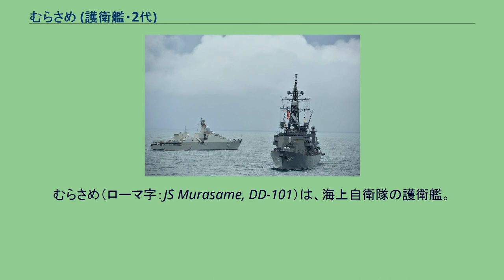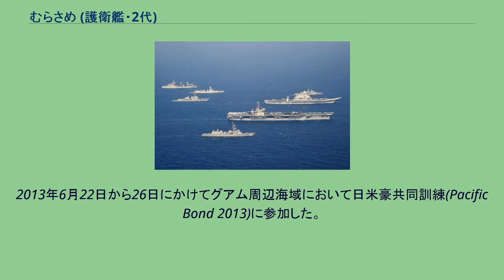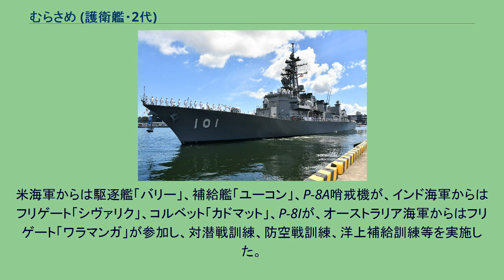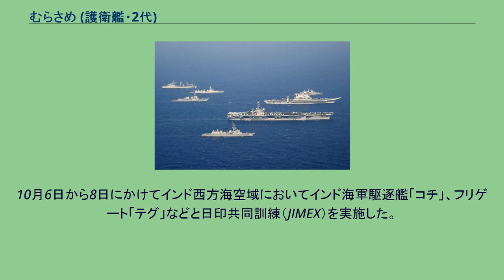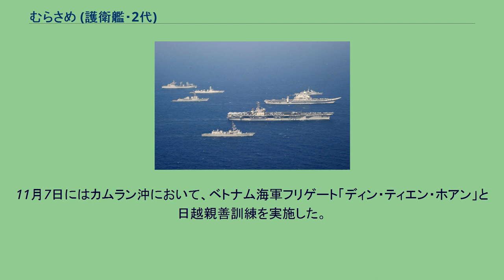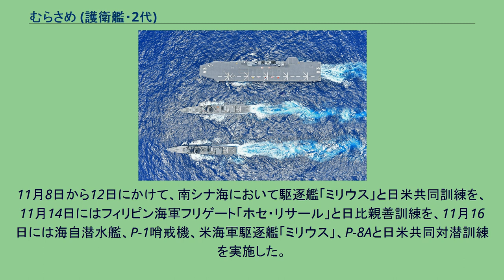むらさめ (護衛艦・2代)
むらさめ（ローマ字：JS Murasame, DD-101）は、海上自衛隊の護衛艦。
むらさめ型護衛艦の1番艦。
艦名は「ひとしきり降ってはやみ、やんではまた降る雨」（村雨）に由来し、この名を受け継ぐ日本の艦艇としては、旧海軍春雨型駆逐艦「村雨」、白露型駆逐艦「村雨」、海上自衛隊のむらさめ型護衛艦 (初代)「むらさめ」に続き4代目に当たる。
「むらさめ」は、中期防衛力整備計画に基づく平成3年度計画4,400トン型護衛艦2230号艦として、石川島播磨重工業東京第1工場で1993年8月18日に起工され、1994年8月23日に進水、1995年7月18日に公試開始、1996年3月12日に就役し、第1護衛隊群第48護衛隊に編入され横須賀に配備された。
1997年2月4日、犬吠埼東南東約60㎞の洋上で遭難した船舶の横浜海上保安部からの情報を受信し、護衛艦「うみぎり」､「あまぎり」､「ちとせ」､第21航空群(HSS-2Bヘリコプター7機､SH-60Jヘリコプター1機)､第4航空群P-3C対潜哨戒機2機､UH-60Jヘリコプター1機)､下総教育航空群(UH-60Jヘリコプター1機)とともに救助活動を実施し中国人と思われる乗員34名をヘリコプターが救助(海上保安庁ヘリコプターが救助した9名と合わせ全員救助）する。
1997年3月24日、第1護衛隊群隷下に第1護衛隊が新編され同日付で就役した「はるさめ」とともに編入された。
1998年7月6日から8月6日の間、護衛艦「しらね」、「きりしま」、「はるさめ」、補給艦「とわだ」、潜水艦「はやしお」とともに環太平洋合同演習 (RIMPAC) に参加した。
1999年11月7日、横須賀周辺および相模湾にて在外邦人等輸送訓練を行う。
この訓練では他に護衛艦「しらね」（DDH-143）、「あまぎり」（DD-154）、掃海母艦「うらが」（MST-463）、補給艦「とわだ」（AOE-422）の艦艇、陸上自衛隊からは第1空挺団で編成された誘導隊が参加した。
2000年5月から護衛艦「くらま」、「しまかぜ」、「きりしま」、「はるさめ」、「ゆうだち」、「きりさめ」、「あさぎり」、補給艦「はまな」、潜水艦「なつしお」とともに環太平洋合同演習 (RIMPAC) に参加した。
2001年9月6日からオーストラリア建国100周年国際観艦式に参加するため、「はるさめ」とともに派遣されたが、アメリカ同時多発テロ事件の発生により、国際観艦式が中止となり、10月11日に帰国した。
2002年5月11日から護衛艦「きりしま」、「はまぎり」、「いかづち」、潜水艦「なつしお」とともに環太平洋合同演習 (RIMPAC) に参加した。
同年10月13日、東京湾で実施された海上自衛隊創設50周年国際観艦式では先導艦を務めている。
2004年2月16日から4月8日まで輸送艦「おおすみ」とともにイラク人道復興支援活動（海上輸送）に従事した。
2005年3月19日、近海練習航海に参加のため練習艦「かしま」、護衛艦「ゆうぎり」とともに江田内を出港する。
神戸港、四日市港、大湊基地、横須賀基地、東京晴海ふ頭に寄港した。
その後、遠洋練習航海に参加し、イギリスのポーツマスに寄港の際にはトラファルガーの海戦200周年記念国際観艦式に参加している。
2007年4月16日、房総半島南方沖で護衛艦「きりしま」、「いかづち」、「たかなみ」と共にインド海軍デリー級ミサイル駆逐艦「マイソール」等と米印両海軍との初の3ヶ国共同訓練を実施した。
2008年1月24日、新テロ特措法に基づき、補給艦「おうみ」と共にインド洋に派遣、同年2月21日から補給活動を再開、5月まで任務に従事し6月4日に帰国。
2009年10月27日から30日の間、シンガポール共和国主催拡散に対する安全保障構想(PSI)海上阻止訓練に参加した。
2010年5月10日、第5次派遣海賊対処行動水上部隊として護衛艦「ゆうぎり」と共にソマリア沖へ向けて出航し、同年6月5日から9月16日まで34回の船団護衛を実施、同年10月15日に横須賀に帰港した。
2012年1月21日、第11次派遣海賊対処行動水上部隊として「はるさめ」と共にソマリア沖・アデン湾に向けて横須賀基地から出航し、任務期間中、合計188隻を護衛した。
帰国途上の同年6月16日には僚艦「はるさめ」と共にインド西方海域にてインド海軍の哨戒艦「シャラダ」と高速戦闘艇「カルペニ」が参加する共同訓練を実施、同年...